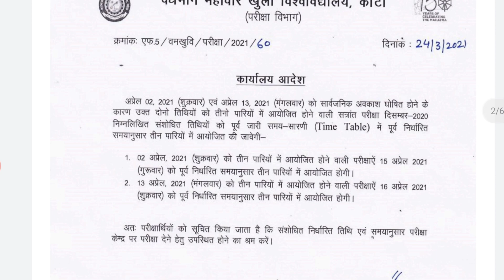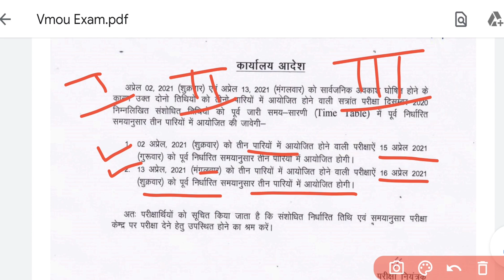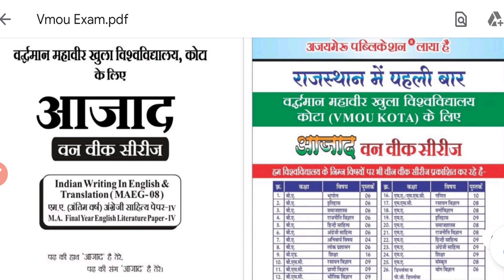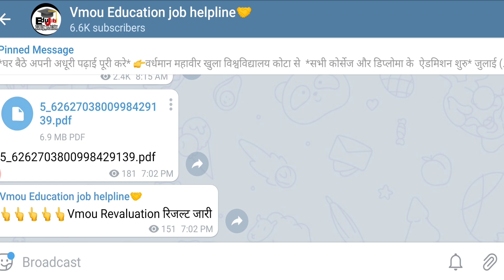Vmou Exam Time Table Changed Dec 2020 | Vmou one week series parcal | Vmou Kota New Exam Secdual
वर्धमान महावीर खुला विश्वविद्यालय कोटा दिसंबर 2020 परीक्षा टाइम टेबल में सार्वजनिक अवकाश घोषित होने के कारण आंशिक बदलाव किया गया है वीडियो को वॉच करें आपको पूरी जानकारी मिल जाएगी इस वीडियो में साथ ही VMOU के लिए आजाद वन वीक सीरीज कैसे मंगवाए इस बारे में भी पूरी जानकारी दी गई है घर बैठे मंगवा सकते हैं
Vmou Dec Exam time table | Vmou Additional Bed Exam | Vmou dec 2020 Exam secdual | Vmou kota Exam

Vmou Best diploma course full information

🚫टेलीग्राम चैनल लिंक Vardhmaan mahaveer open university kota latest updates and fully helpful information (special vmou update channel vmou education job helpline)

सभी विद्यार्थी ध्यान देवे :-

दिसम्बर 2020 सत्रांत की अप्रैल में होने वाली परीक्षा तिथियो में कुछ बदलाव किए गए है :-

1. 2 अप्रैल शीतला सप्तमी का अवकाश होने की वजह से इस दिन आयोजित होने वाली निम्न परीक्षाएं अब 15 अप्रैल को आयोजित होगी :-

# DHHM-06 # PGDLL-06 # PGDMC-06

# PGIPR-06 # MLIS-04 # MAEG-06,

# MAPA-05 # MCOM-05 # MSW-01

# BED-119 # CS-07 # GE-07 # HM-07,

# IT-07 #  PSY-05 # BLIS-08 # BC-16,

BCA-16

2. 13 अप्रैल को चेटीचंड और चैत्र प्रतिपदा का अवकाश होने के कारण so 05 ( सामाजिक विचारक ) की परीक्षा अब 16 अप्रैल को होगी…

Vmou online deffultar
Vmou back exam paper
Vmou kota
Vmou dec 2020 exam
Vmou Exam update
vmou december exam
vmou kota
vmou kota exam
vmou exam pattern
vmou help station